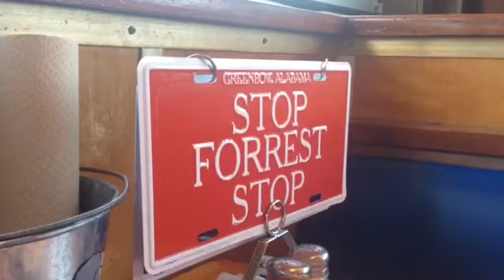Bubba Gump Shrimp Co: Restaurant & Market in Universal, Orlando